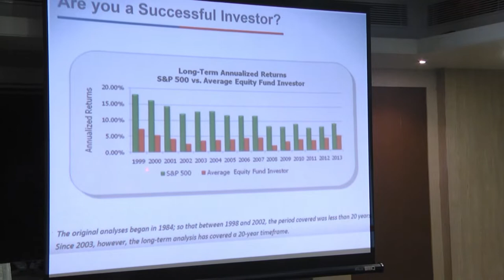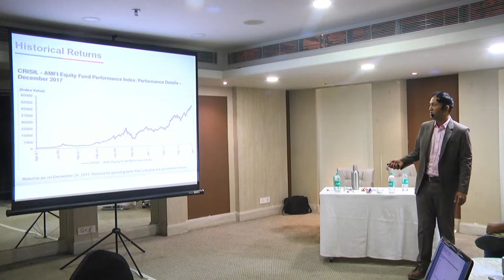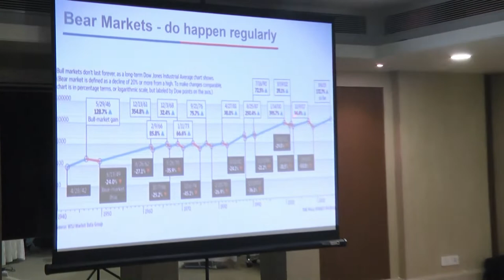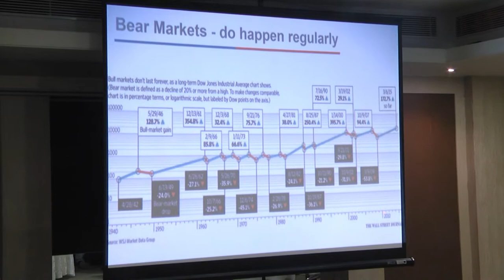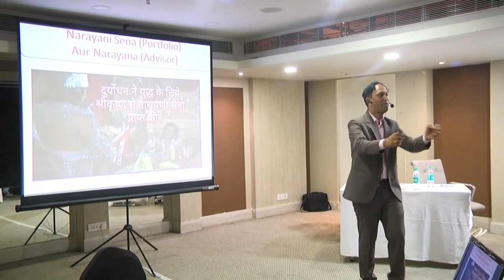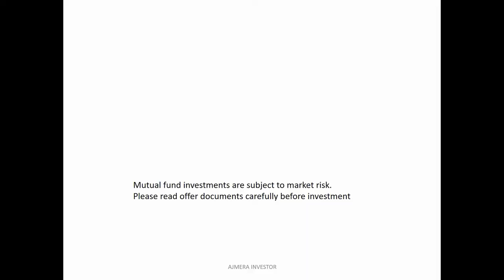Role of Advisor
Presented by Dr. AAA